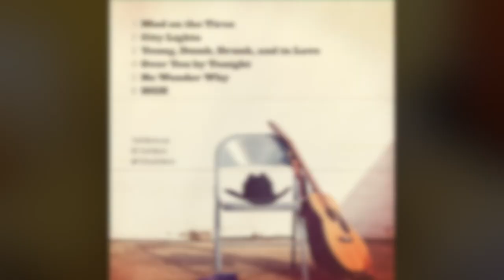PJ North Part Time Cowboy EP Hype Video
PJ North - Part Time Cowboy EP Listening/Hype Video